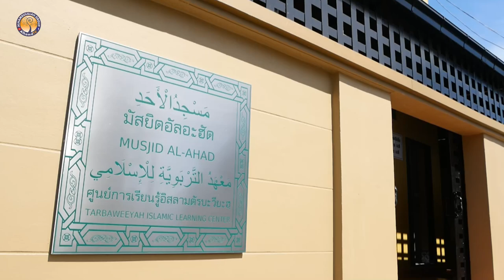AH 3037 คนที่ได้รับทางนำ โดย อาจารย์มุนซีร มันติเมาะ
27.5.65 @ มัสยิดอัลอะฮัด ศูนย์การเรียนรู้อิสลามตัรบะวียะฮฺ
Tel & Line iD :
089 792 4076 (ดาวุด)
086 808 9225 (อับดุลการีม)
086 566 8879 (อนัส)
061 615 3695 (มุสตอฟา)